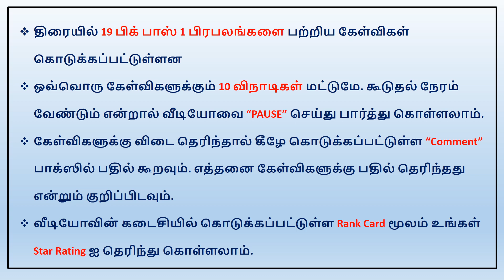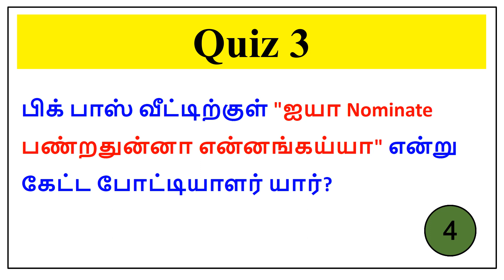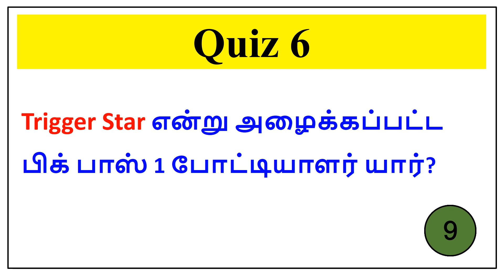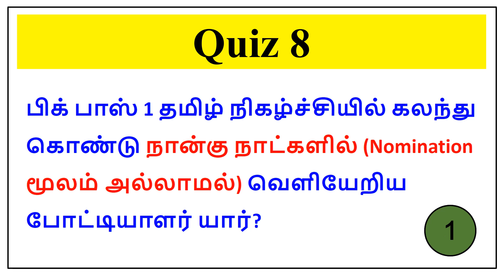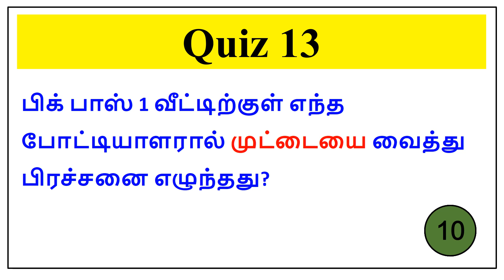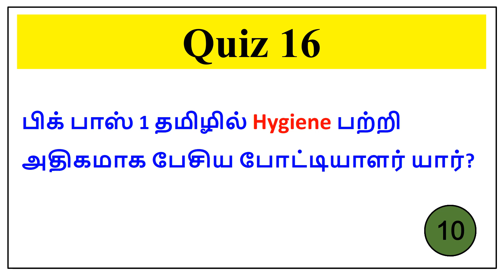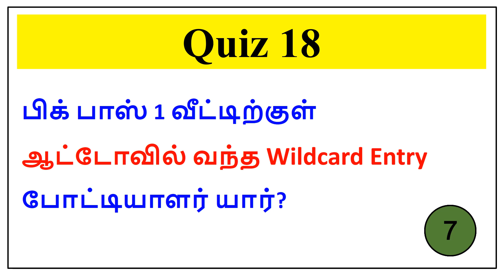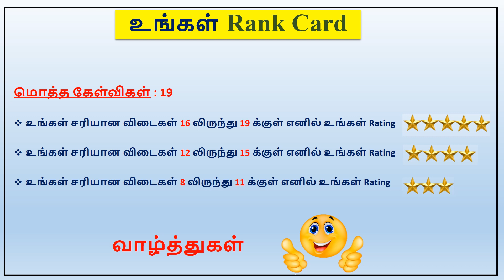Bigg Boss Tamil Season 1 Quiz : Part 1, பிக் பாஸ் 1 புதிர், Puzzle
Bigg Boss Tamil Season 1 Quiz : Part 1, Puzzle, பிக் பாஸ் 1 புதிர்

** திரையில் பிக் பாஸ் 1 பிரபலங்களை பற்றிய 19 கேள்விகள் கொடுக்கப்பட்டுள்ளன

** ஒவ்வொரு கேள்விகளுக்கும் 10 விநாடிகள் மட்டுமே. கூடுதல் நேரம் வேண்டும் என்றால் வீடியோவை “PAUSE” செய்து பார்த்து கொள்ளலாம்.

Rank Card :
மொத்த கேள்விகள் : 19
1. உங்கள் சரியான விடைகள் 16 லிருந்து 19 க்குள் எனில் உங்கள் Rating
2. உங்கள் சரியான விடைகள் 12 லிருந்து 15 க்குள் எனில் உங்கள் Rating
3. உங்கள் சரியான விடைகள் 8 லிருந்து 11 க்குள் எனில் உங்கள் Rating ***

Miscellaneous :
** Bigg Boss Tamil Season 1 Quiz
** Bigg Boss Tamil Season 1 Questions
** Find Bigg Boss 1 Contestant
** தமிழ் பிக் பாஸ் 1
** Vijay TV Bigg Boss 1
** Bigg Boss 1 Contestant
** பிக் பாஸ் 1 புதிர்
** Tamil Puzzles
** Tamil Quiz
** பிக் பாஸ் 1 பிரபலங்களை பற்றிய கேள்விகள்
** Bigg Boss Quiz